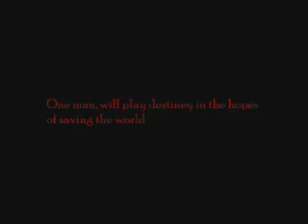Trailer for The Disappearing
a blend of cream and rare spices, good on cakes and shampoo coupons